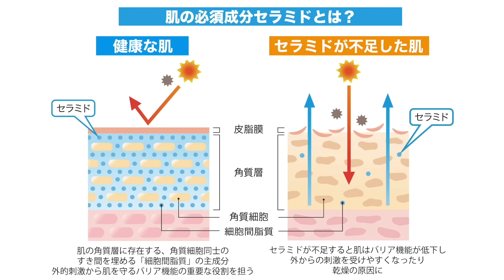【ベスコス】化粧品開発者が今年本当に買って良かったスキンケア美容アイテム！ベストコスメ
COSRXレチノール

ケアセラ フェイス&ボディ乳液

ビオデルマ サンシビオバイオ

ヤケーヌ UV CUTマスク

オーシャントリコアンサーミルク

オーシャントリコアンサーオイル

シャワーヘッド（買って後悔）

皮膚科学に基づいたスキンケアブランド
ドクターズコスメHAL SKIN

i Herbで買って良かったもの
【筋トレ・ダイエット】

アマゾンで買って良かったもの

パーソナル・オンラインパーソナルの